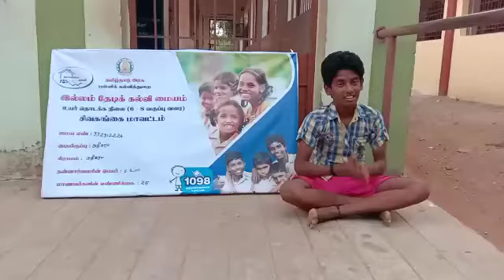இல்லம் தேடிக் கல்வி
இல்லம் தேடிக் கல்வி மாணவர்கள் கதைப்பாடல் விளையாட்டு விளக்கம் தமிழ் இலக்கியம் மற்றும் அனைத்துக் காணொளிகளும் இந்த வைகறை விடியல் சேனலில் பதிவேற்றியுள்ளேன்